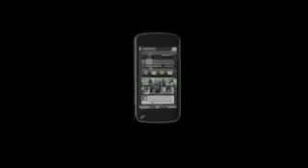Nokia N97 Demo 2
QWERTY klavyeye sahip . 3,5 inç büyüklüğünde ve 640x360 çözünürlük sunan dokunmatik ekran 16:9 formatında. * HSDPA * Wi-Fi * 32 GB dahili bellek * microSD bellek kartı desteği * 5 MP kamera
* 36 saat ses çalma süresi

N97'de bulunan 5 MP kamera sadece yüksek çözünürlükte fotoğraf çekmeyecek, aynı zamanda DVD kalitesinde video kaydına da izin verecek.

Yeni N97'nin 2009 yazı başında piyasada olması bekleniyor. Fiyat etiketinde ise yaklaşık 550 Euro yazıyor olacak.